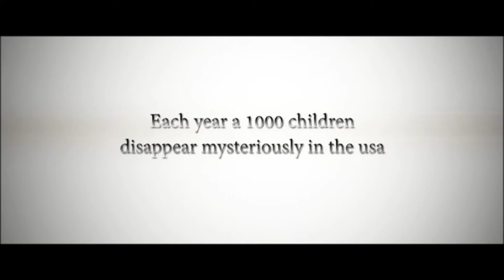Thale (2012) (VHS Trailer)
Thale (2012)
Stars: Silje Reinåmo, Erlend Nervold, Jon Sigve Skard